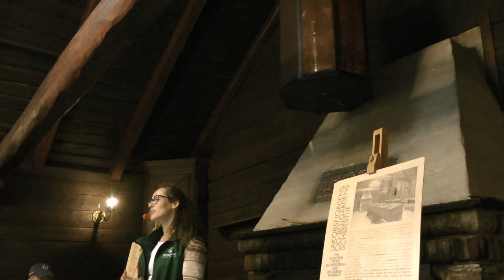talk by guide about life in Hanseatic League inside Bryggen UNESCO site in Bergen, Norway 5/14/23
This is part of a talk given during our Viking cruises tour of Bergen, Norway that took place in the UNESCO world heritage site of Bryggen.  Bryggen is the historic harbor district area of Bergen once controlled and owned by the Hanseatic League of Northern European merchants. This talk is being given by our Viking hired guide on 5/14/23 in one of the "samlingsrom" (general meeting or assembly rooms) that would have been used by Hanseatic merchants. As you can imagine, Bryggen is right on the waterfront and the buildings that were saved and preserved and now part of the UNESCO site look quite old and the way one would imagine they might have. They actually reminded me of some of the buildings we saw in Amsterdam. Bergen was one of 4 overseas Hanseatic offices and the only one preserved today. This was one of the most interesting parts of our visit to Bergen.